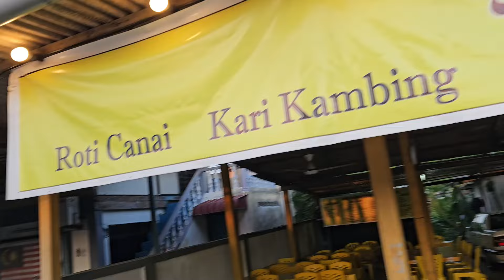KEDAI MAKAN ABUYA KAMPUNG BARU SEBERANG TAKIR | NASI KERABU GOLOK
Kedai makan